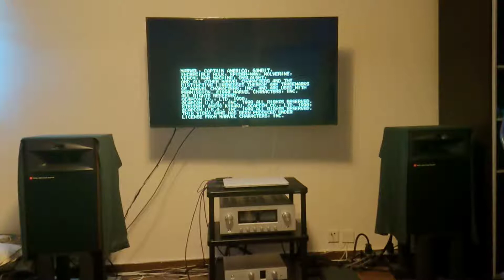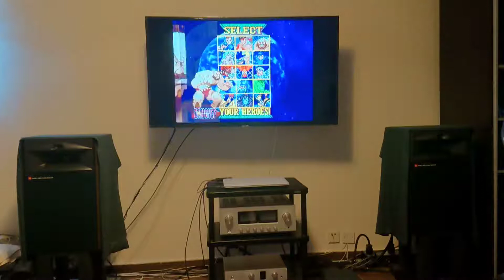[Arcade Retro-Game Demo] Marvel vs Capcom (Raspberry Pi3 + Retropie + FBA) *video re-uploaded*